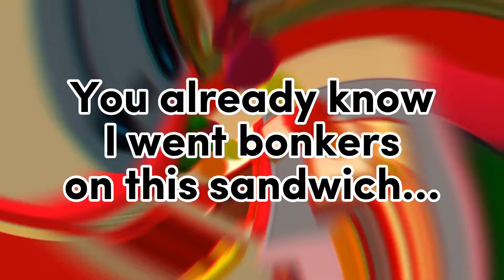This Is Not Food… [Job Simulator]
So, I decided to record some Job Simulator Oculus Quest 2 gameplay. I would say the game is pretty fun. I hope you enjoyed. Bye :)

Players can relive the glory days of work by simulating the ins and outs of being a gourmet chef, an office worker, a convenience store clerk, and more.

Intro song is Zooloo75 /xorberax - Drag Me With You

Job Simulator Description
Key Jobbing Features:
● Throw a stapler at your boss!
● Learn to 'job' in four not-so historically accurate representations of work-life before society was automated by robots!
● Use your hands to stack, manipulate, throw, and smash physics objects in an inexplicably satisfying way!
● Aggressively chug coffee and eat questionable food from the trash!
● Gain valuable life experience by firing new employees, serving slushy treats, brewing English tea, and ripping apart car engines!
● Work the never-ending night shift with Infinite Overtime mode!